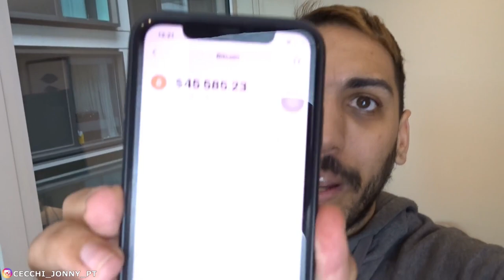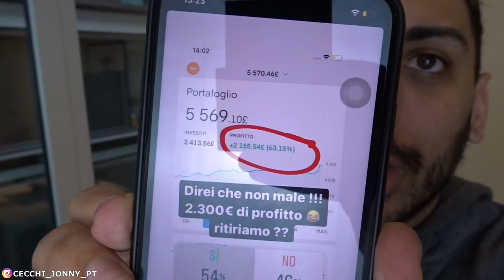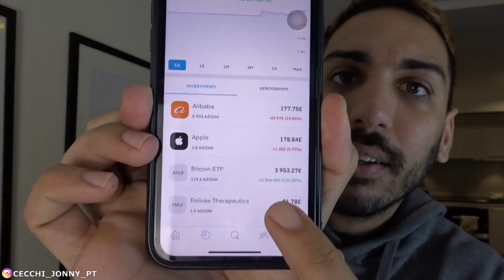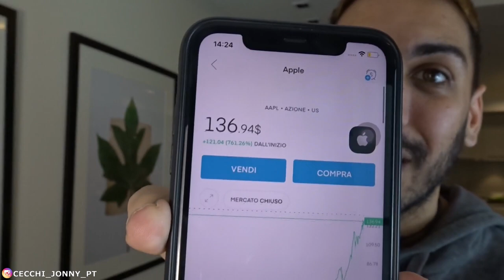TOP 3 AZIONI da COMPRARE nel 2021 per GUADAGNARE 50.000 | Elon Musk INVESTE 1,5 MILIARDI in BITCOIN